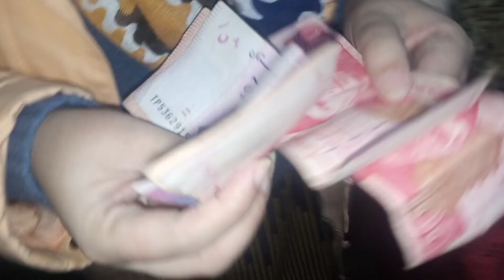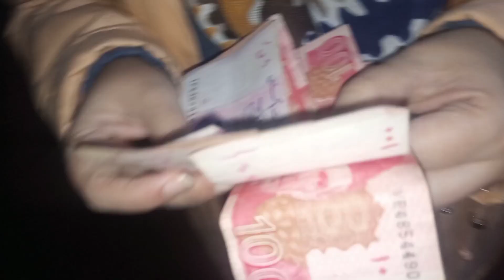2 weeks bad vlog bnaya aj main ny akhir aisa kya howa